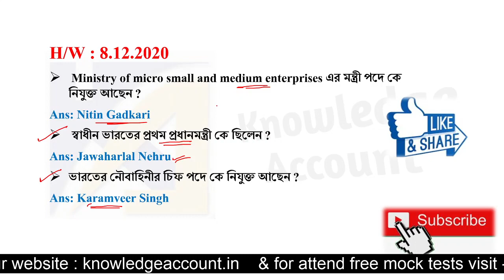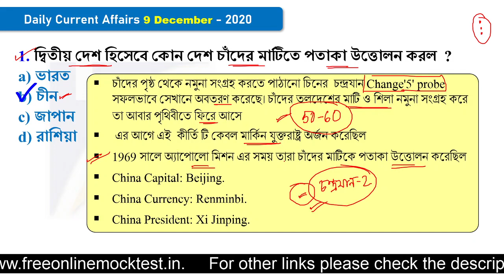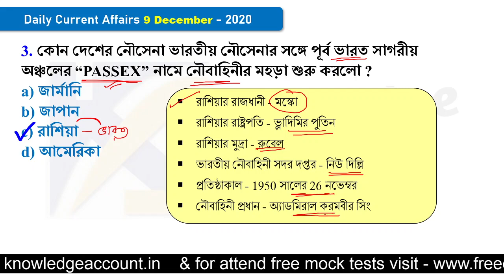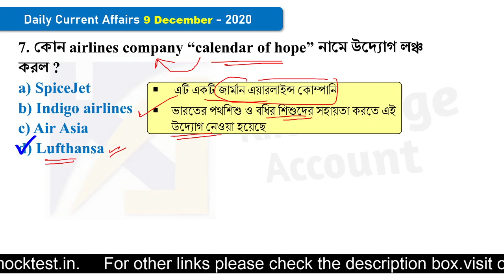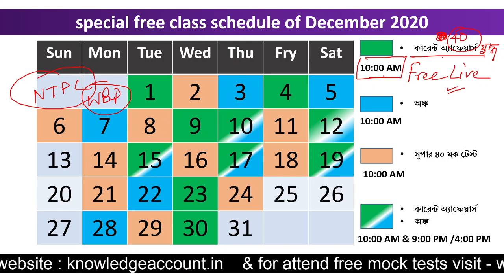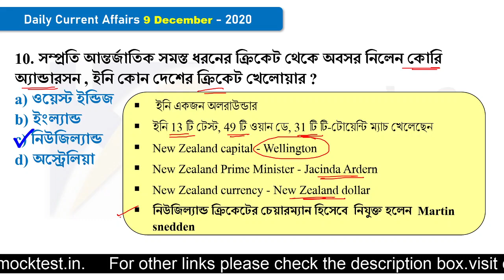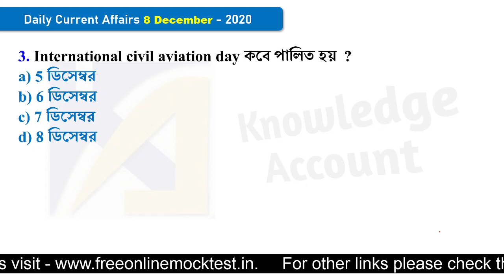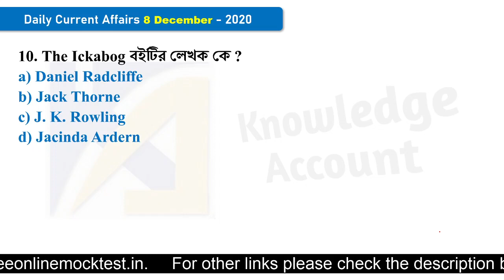9th December 2020 daily current affairs in Bengali knowledge account কারেন্ট অ্যাফেয়ার্স 2020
9th December 2020 daily current affairs in Bengali knowledge account কারেন্ট অ্যাফেয়ার্স 2020

আজকের কারেন্ট অ্যাফেয়ার্স যুদ্ধ [Round 3] তে অংশগ্রহণ কর (10:00 AM)–

Use code “knowledge60” to unlock free subscription plan of unacademy

ভিডিও লিংক –
FULL VERSION
Page – 408

MINI VERSION
Page – 169

✍️ সম্পূর্ণ November (2020) মাসের কারেন্ট অ্যাফেয়ার্স (with Static Gk)
ডাউনলোড লিংক:-

✍️ সম্পূর্ণ June(2020) মাসের কারেন্ট  অ্যাফেয়ার্স (with Static Gk)
ডাউনলোড লিংক:-